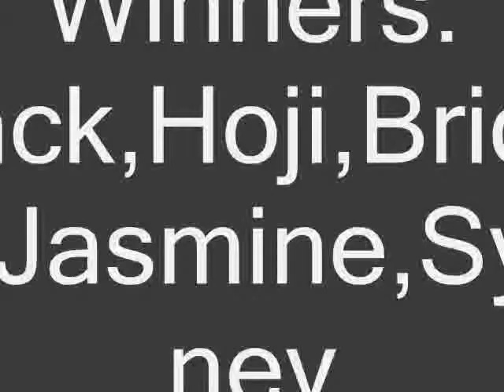Dekarangers vs S.P.D.R.